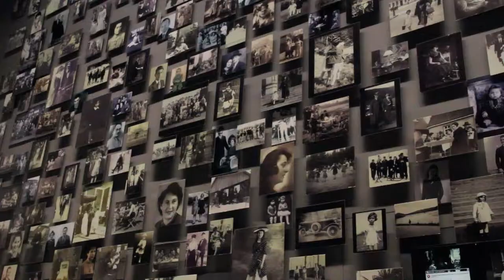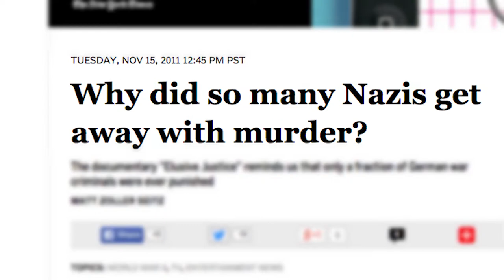Eli Rosenbaum Visits The Florida Holocaust Museum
Shot/edited by Cora Sivak